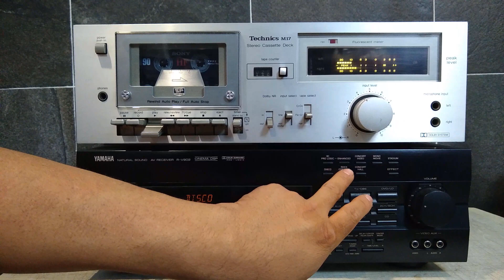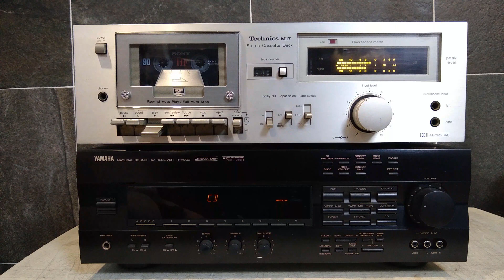PROBANDO CASETERA DECK TECHNICS M17